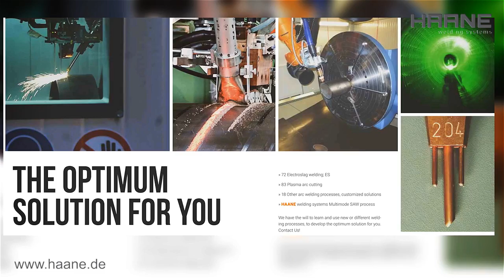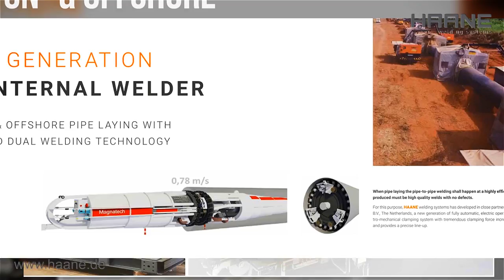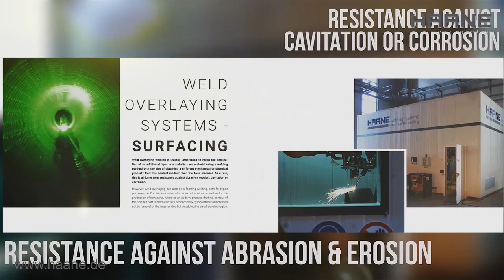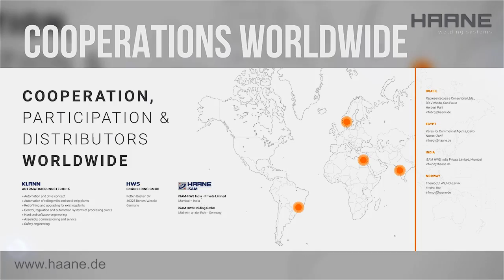Welding and cutting solutions - HAANE welding systems GmbH & Co. KG - Animation Karrideo Imagefilm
Welding and cutting solutions - HAANE welding systems GmbH & Co. KG - Animation von Karrideo Imagefilmproduktion

HAANE welding systems is a private owned company active in mechanical engineering for the welding industry with many years of experience, but nevertheless a young and very flexible team of designers, welding specialists and a professional production workforce. Our products? Solutions! We handle many different kinds of welding processes, special cutting applications and a very wide range of work piece handling systems. We not only ensure high deposit rates, but also seek to minimize the non-arc-time which quite often accounts for more than half of the welding time. Thanks to our own in-house facilities, 3D-designing (SolidWorks) and manufacturing, we are able to realize customized solutions very quickly. Being future-oriented and open to new challenges, we will identify the best way how to contribute to the success of your projects. We deliver consultant studies, equipment and turn-key units. Our assembly, start-up and after-sales crew with a great deal of inter-national experience operates worldwide.

und --- More Videos of Karrideo you will find oder